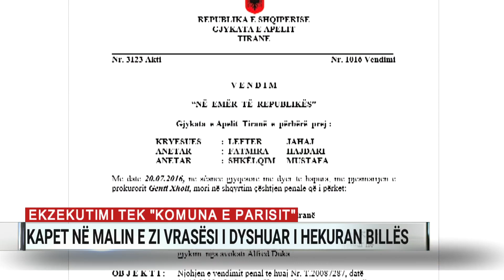Arrestohet në Mal të Zi i dyshuari kryesor për vrasjen e Hekuran Billës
Është arrestuar në Malin e Zi personi që ishte shpallur në kërkim për vrasjen e Hekuran Billës, Viktor Marku.

“Shtetasi V. M. qëndronte në mënyrë të parregullt në Malin e Zi dhe falë shkëmbimit të informacioneve mes Policisë së Shtetit dhe Policisë Malazeze, u bë i mundur lokalizimi dhe kapja e shtetasit V. M., në Malin e Zi. Policia malazeze ia ka dorëzuar shtetasin V. M., strukturave të Policisë së Shtetit, në Pikën Kufitare të Hanit të Hotit”, lexohet në njoftimin e policisë.

Viktor Marku është vëllai i Prel Markut, vrarë nga 40-vjeçari në vitin 2006 në Angli.

Dje, Policia e Tiranës prangosi edhe 22-vjeçarin Sebastian Mali, nipi i Prel Markut, i cili dyshohet si i përfshirë në ekzekutimin e Billës.

Hetuesit thanë se dy automjete të tjera, veç asaj të vrasësve që u dogj, morën pjesë si bashkëpunëtorë në zonën e Komunës së Parisit. Njëri prej tyre ka ndjekur Billën, ndërsa makina tjetër ka lajmëruar vrasësit se viktima ndodhej i parkuar pranë qendrës tregtare.